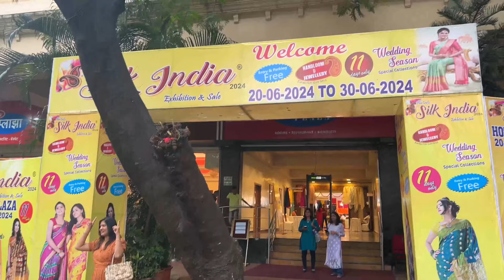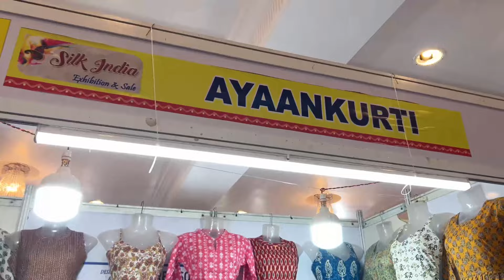ठाणे वेस्ट टीप टॉप प्लाझा मध्ये सुरु आहे सिल्क इंडिया | Silk India Exhibition At Thane West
केल्याबद्दल.

मुंबई